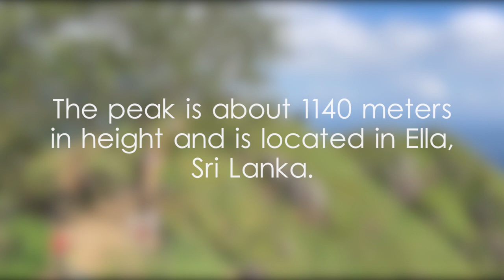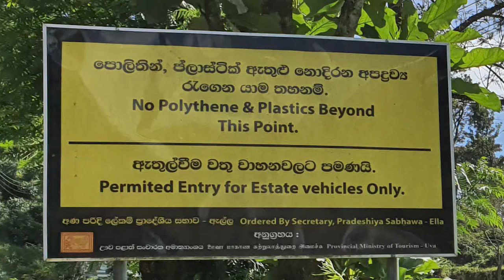Little Adam's Peak - video 1